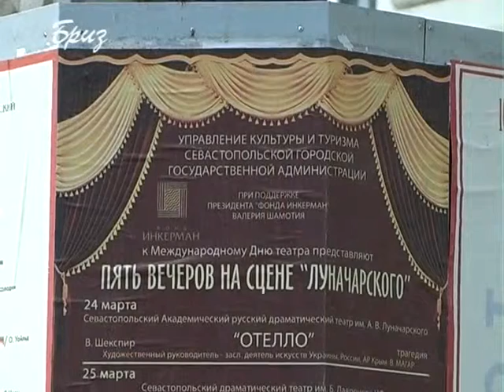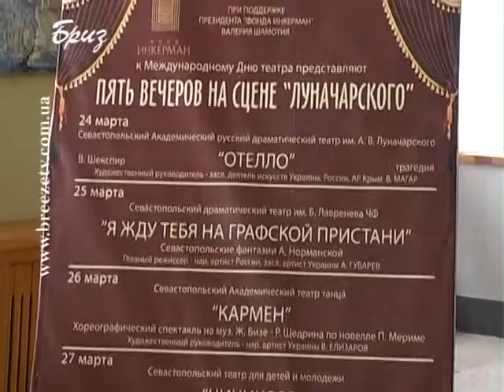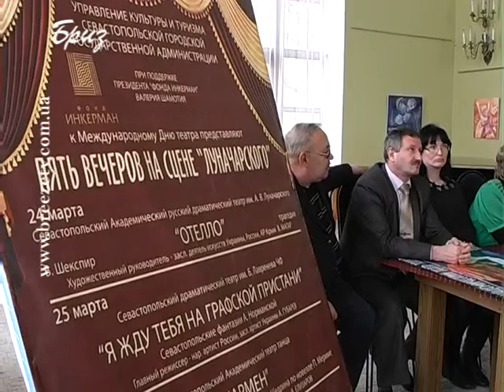ТЕАТРАЛЬНИЙ ФЕСТИВАЛЬ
Наприкінці березня Академічний російський драматичний театр ім. Луначарського на 5 днів відкриє свої двері для проведення фестивалю, у якому візьмуть участь творчі колективи чотирьох севастопольських театрів. Про спектаклі, які будуть представлені в рамках театрального заходу, йшлося під час прес-конференції